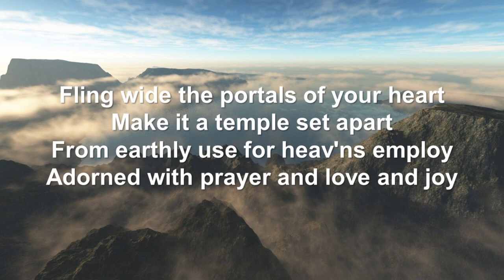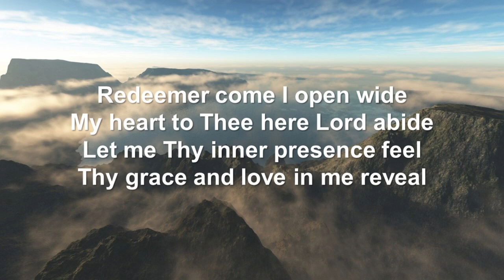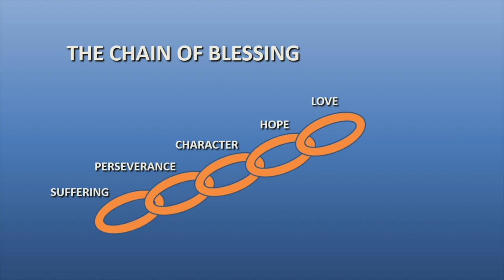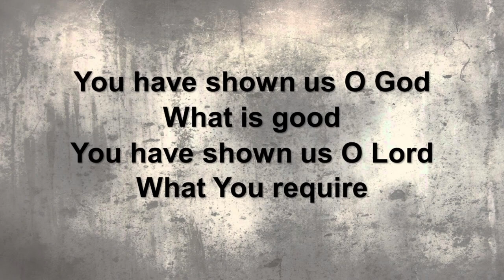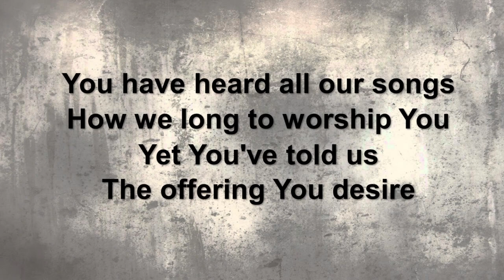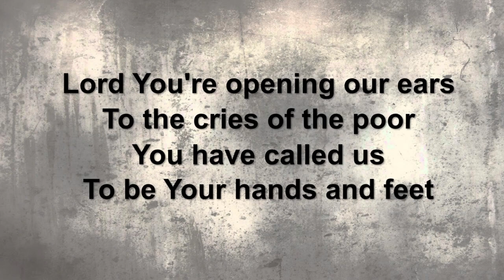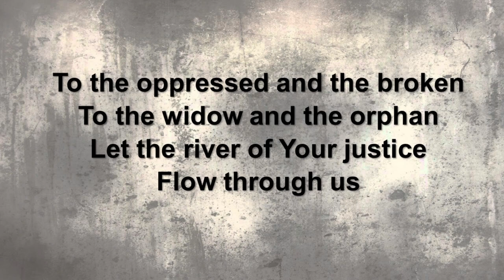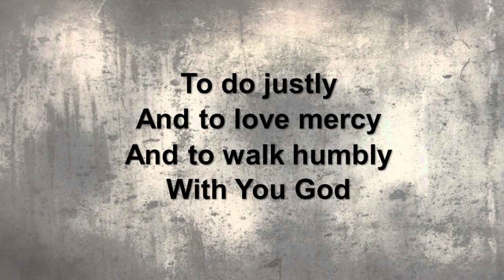May 30, 2021: English Ministry, ATLPC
Sermon Title: "Why Rejoice NOW"
Scripture: Romans 5:1-11
Preacher: Rev. Rick Duncan

Alhambra True Light Presbyterian Church  阿市真光長老會

Lift Up Your Heads
Ye Mighty Gates
Violins: Kelsey Lih; Viola: Michelle Davidson; Cello: Allen Wong; Trombone: Morgan Lih; Vocals, Bandlab: Matthew Lih
Catherine Winkworth / George Weissel
Public Domain

You Have Shown Us
Vocals and Guitar: Matthew Lih
Andy Park / Chris Tomlin / Darlene Zschech / Graham Kendrick / Israel Houghton / Martin Smith / Matt Redman / Michael W. Smith / Paul Baloche / Steven Curtis Chapman / Stuart Garrard / Tim Hughes